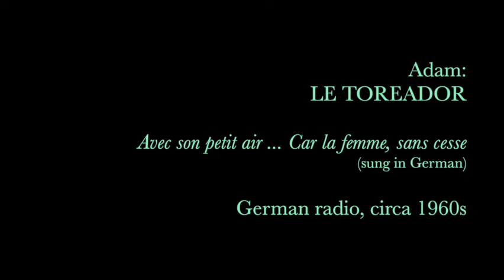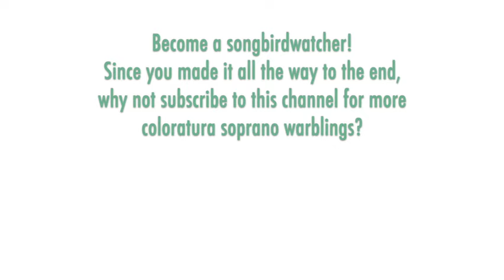Glass Shatterers! Ilse Hollweg - Adam: LE TOREADOR, Avec son petit air (sung in German), High A-flat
THE SONGBIRD:  Ilse Hollweg (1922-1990) was a prominent high coloratura soprano in the middle of the 20th Century. She studied voice in Köln with coloratura soprano Gertrude Förstel. She was a soloist in Brahm's "Ein deutsches Requiem" in 1939, then made her operatic debut in 1943 in Saarbrücken as Blonde. In 1946 she joined the company in Berlin and stayed a member there until 1970. In 1950 she appeared as Konstanze at the Glyndebourne Festival. She was a favorite Zerbinetta in the 1950s having sung the role in Edinburgh (1950), Vienna (1952), Glyndebourne (1954), Holland Festival (1958), and Düsseldorf (1956), among other cities. Hollweg portrayed many other roles in Vienna: Gilda, Oscar, Blonde, Konstanze, Queen of the Night, Fiakermilli, Zerlina, Marzelline, Rosina, Susanna, Olympia, and Frasquita. She appeared as Konstanze at the Salzburg Festival, as Queen of the Night at Covent Garden, as the Forest Bird at the Bayreuth Festival, and in the standard coloratura repertoire at major German opera houses.

THE MUSIC:  Adolphe Adam's "Le toréador" is an opera-comique that premiered 1849. There are only three characters: Coraline is an opera singer, her husband, and her lover. The work is best known for the famous variations on a theme of an old French children's folk song "Ah, vous dirai-je, maman," which is often heard as a free-standing concert showpiece with soprano and flute interplay. Coraline also has a big florid aria in Act 2, "Avec son petit air ... Car le femme, sans cesse." Hollweg sings it here in German (from a radio broadcast of the work) and, as is her wont, interpolates extra high notes including sustained High F6 and High G6, as well as touching on High A-flat.